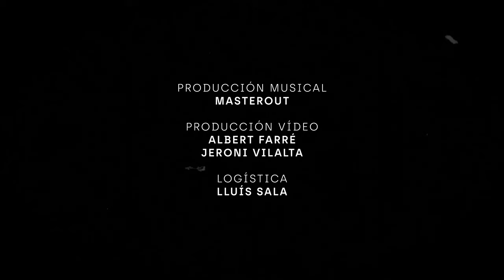MASTEROUT feat. Gisela Quirós - Llorona (Official Video)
After playing in some clubs in Spain and Mexico and receiving very positive feedback, "Llorona" lands on all digital platforms, a cover of the classic Mexican bolero by Chavela Vargas. The theme is born from the collaboration between the producer MASTEROUT and the singer Gisela Quirós. "Llorona" is characterized by having the essence of the Mexican bolero, a touch of Spanish flamenco, and of course, its electronic part. The result is a mixture of different genres capable of arousing feelings, giving you goosebumps and making you not stop dancing.

to follow our amazing NewMusicFriday playlist updated every week!